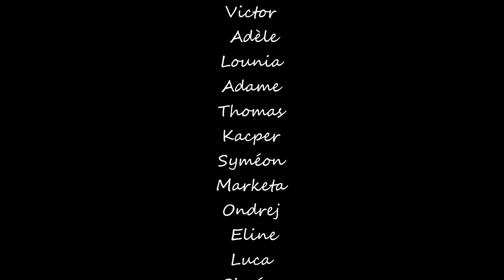La Planète Bizarre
Un conte original animé par les élèves de 3ème maternelle à l'Ecole du Bonheur